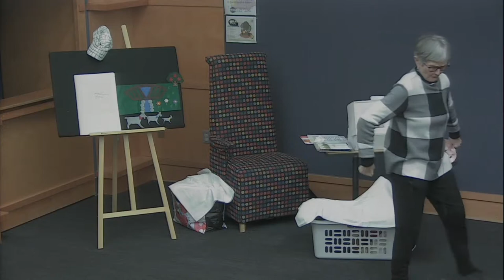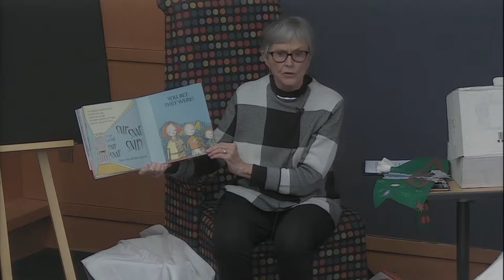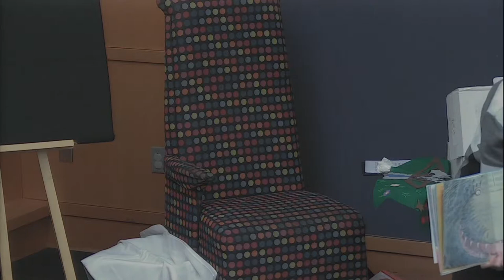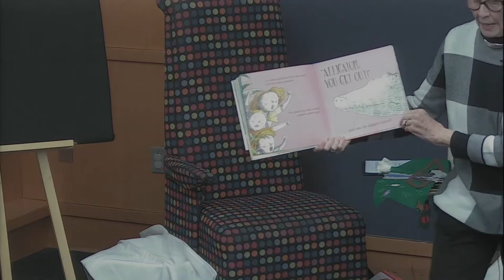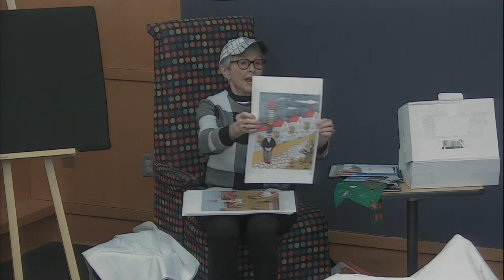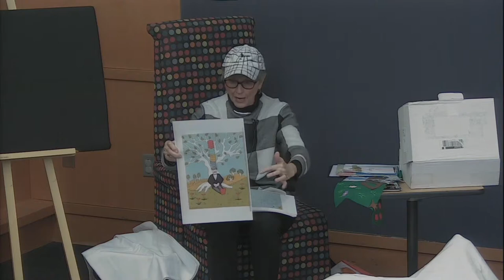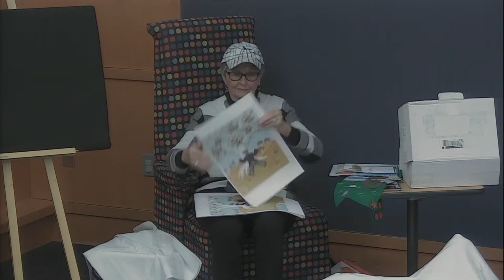Story time with Ellen Buchanan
Recorded by November 29, 2018

Iowa city Public library